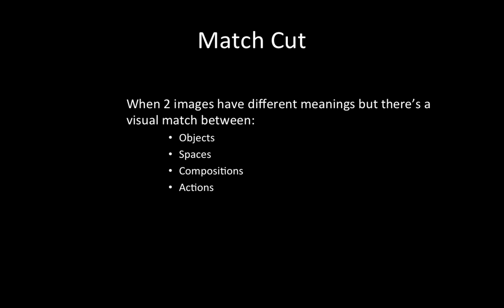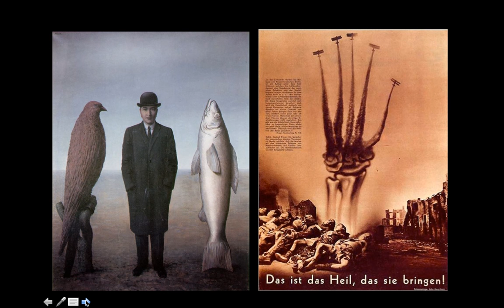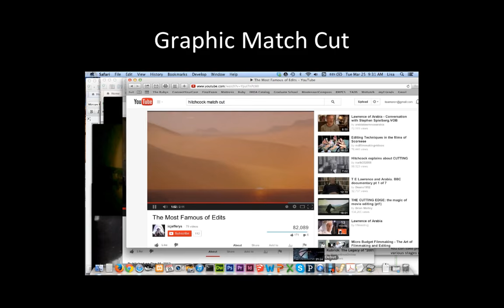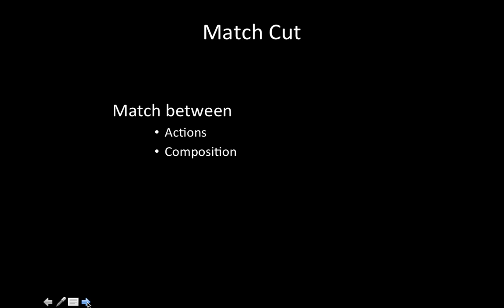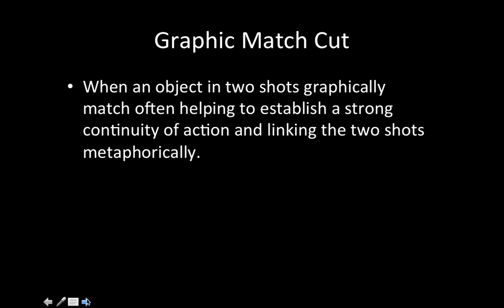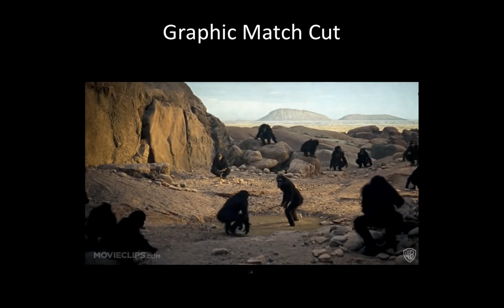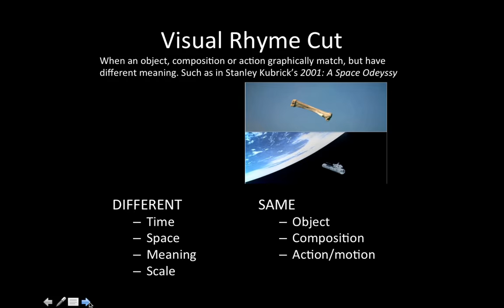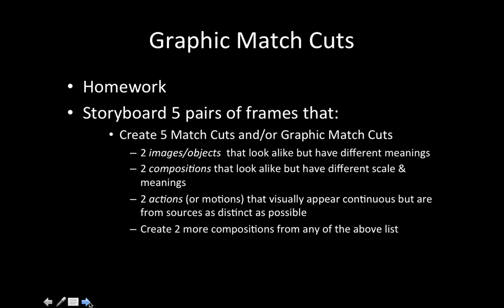Non Narrative Lecture 3